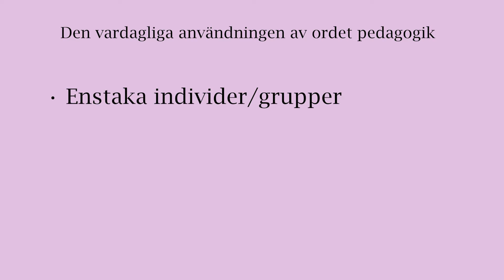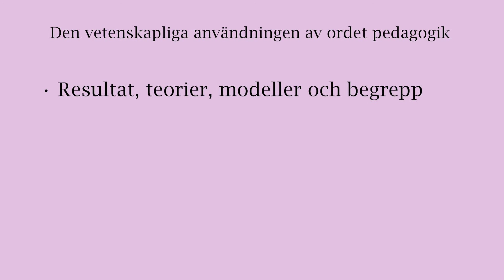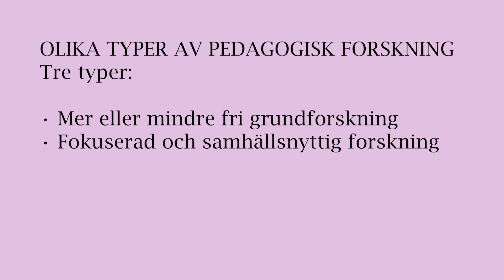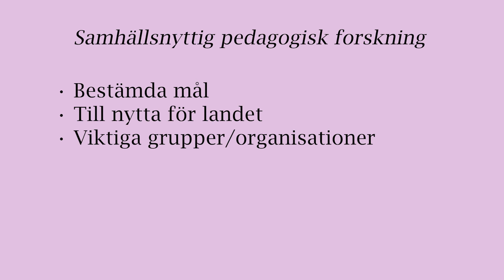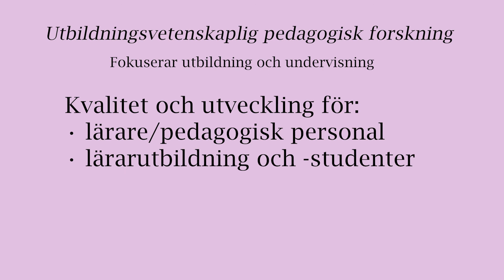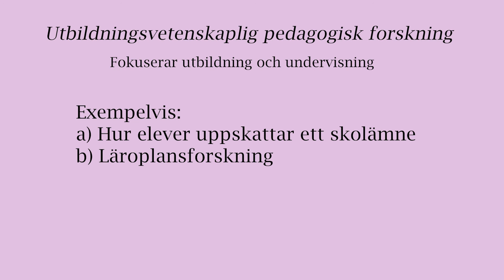Vad är pedagogik? Del 1: Definitioner. Introducerande föreläsning för nybörjare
DEFINITION AV ORDET PEDAGOGIK
Låt mig börja med min enkla och breda definition av ordet pedagogik.

Vilket område handlar det om, generellt sett?
Pedagogik kan sägas handla om sådant som hör till uppfostran, undervisning och utbildning.

Vad handlar det om, mer specifikt?
Mer specifikt handlar det om erfarenheter och metoder som diskuteras och används i uppfostran, undervisning och utbildning.

HUR ORDET PEDAGOGIK KAN ANVÄNDAS
Det finns två sätt att använda ordet pedagogik. Dels i vardagliga sammanhang, dels i akademiska sammanhang på högskolor och universitet.

Den vardagliga användningen av ordet pedagogik
Enstaka individers och gruppers försök att diskutera och förstå uppfostran, undervisning och utbildning, är exempel på hur ordet pedagogik används i vardagliga sammanhang.

Det handlar ofta om enskilda händelser i vardagen som kan vara både intressanta och relevanta. Exempelvis, en pedagogisk person, det vill säga, någon som anses vara duktig på att lära ut saker, exempel en skicklig bilskollärare. Ett annat vardagligt exempel kan vara en text eller en figur som uppfattas som pedagogisk. Man pratar då om en specifik illustration eller en steg-för-steg-beskrivning i en instruktionsbok som fungerar bra och verkligen lär ut hur man ska utföra något.

Dock, detta tillfälliga användande av ordet pedagogik vid ett specifikt tillfälle skapar ingen allmänt eller bestående teori, som kan vara till nytta för fler än de som direkt berörs.

Den vetenskapliga användningen av ordet pedagogik
Vetenskaplig forskning om uppfostran, undervisning och utbildning skapar resultat, teorier, modeller och begrepp som är generella och till nytta för många.

Forskarna kan visserligen vara inspirerade av enskilda händelser i vardagen men genom upprepade studier och omfattande reflektion sammanställer de generella erfarenheter av allmänt intresse.

OLIKA TYPER AV PEDAGOGISK FORSKNING
Jag skulle vilja säga att det finns tre typer av pedagogisk forskning. För det första har vi den mer eller mindre fria pedagogiska grundforskningen. För det andra, en mer fokuserad och samhällsnyttig pedagogisk forskning. För det tredje, en typ av forskning som fokuserar och hjälper till att stötta och utveckla läraryrket och skolväsendet.

Pedagogisk grundforskning
Den pedagogiska grundforskningen har inte specifika och praktiska mål. Det handlar istället om ett förutsättningslöst sökande efter förut okända mönster och resultat i syfte att utveckla befintliga teorier och begrepp eller skapa nya.

Ett exempel kan vara en allmän studie om vad som kännetecknar uppskattade instruktörer. Forskarna väljer då att studera, exempelvis, bilskollärare. Det övergripande syftet att bidra med ny kunskap om vad som kännetecknar erkänt duktiga och framgångsrika instruktörer. Detta utan krav på att studiens resultat måste vara till direkt nytta för denna specifika bransch eller yrkeskår. begrepp

Samhällsnyttig pedagogisk forskning
Den samhällsnyttiga pedagogiska forskningen har bestämda mål och strävar efter att förbättra sådant som är till nytta för landet. Det kan vara forskning om för samhället strategiskt viktiga grupper eller organisationer som ligger till grund för planering och utveckling. Ett exempel på sådan forskning kan vara en studie vars syfte är att utvärdera en politiskt finansierad investering för att förbättra undervisningen vid landets polisskolor. Denna utvärdering har då som uttalat mål att skapa pedagogiska rekommendationer för denna samhällsviktiga funktion.

Utbildningsvetenskaplig pedagogisk forskning
Den utbildningsvetenskapliga pedagogiska forskningen handlar om utbildning och undervisning. Den bidrar till en högre kvalitet i så väl förskola och skola som i lärarutbildning och är till nytta för yrkesverksamma lärare, övrig personal, lärarstudenter och skolan i stort.

Ett exempel kan vara en studie för att få fler elever att uppskatta ett specifikt skolämne. Ett mål för denna forsknings kan då vara att skapa pedagogiska rekommendationer för lärare om hur de kan arbeta i sina klassrum.

Ett annat exempel på utbildningsvetenskapligt centrerad pedagogisk forskning är det som kallas läroplanforskning. Denna typ av forskning undersöker hur politik, kunskapssyn och värderingar påverkar både läroplaner och den skolundervisning som bedrivs.